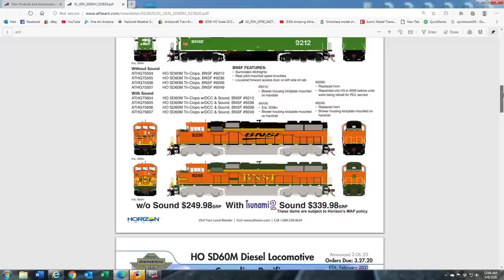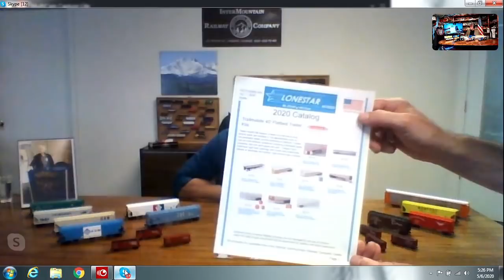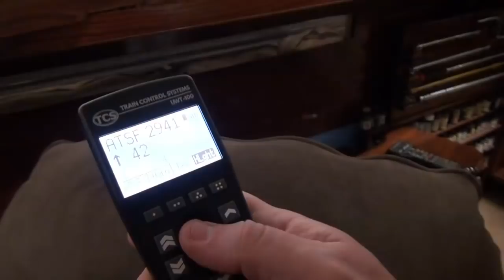What's Neat This Week in Model Railroading #115 Show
Thank you for supporting the What's Neat This Week Model Railroad Video Show.
Jelsma.com
Railfanmodels.com
Cowcatcher.com
SoundTraxx Product code WNTW10
TCS DCC.com Train Control Systems
Jelsma.com for jackets, shirts and hats
product code discount. Thank You

This week's guest is Ron Angstead the president of InterMountain Railway Company. We look at the new Athearn SD60M's and the latest NS SD60E's.
Interesting discussion this week.